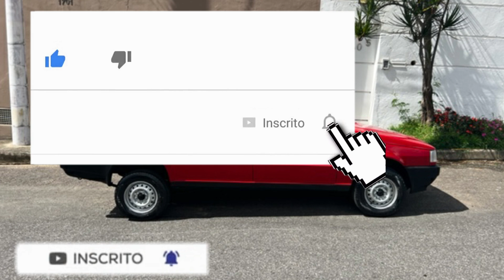FIAT FIORINO PICK-UP A VENDA POR APENAS 5 MIL REAIS